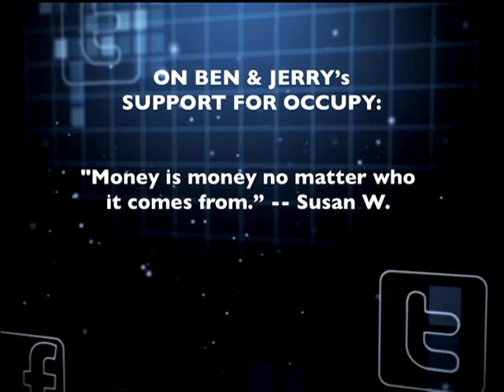Occupy the Media - March 14th, 2012: Segment Three